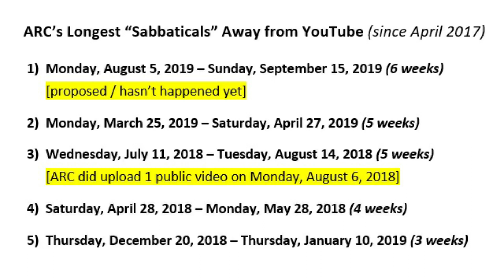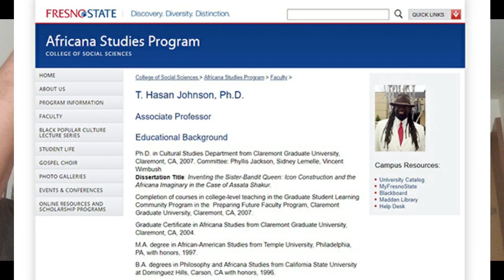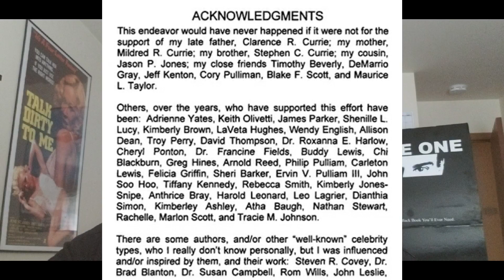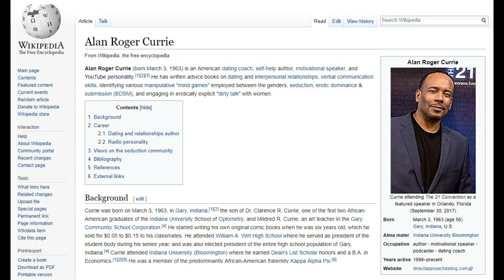Examining the CREDIBILITY of YouTube Content Creators & Mainstream Media News Reporting | BDSM Doms